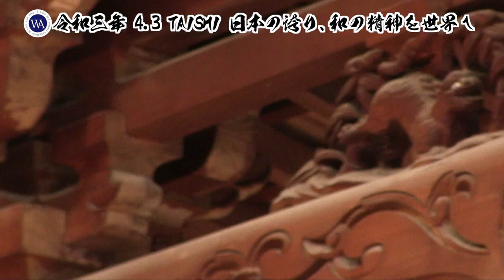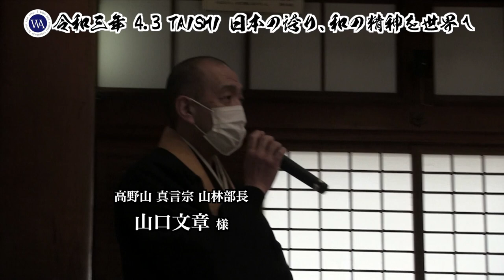第４回 4.3 TAISHI日本の誇り、和の精神を世界へin 高野山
令和３年４月３日（土）、全国33ヶ寺で開催された同催事が、高野山 大師教会本部にて開催されました。
当日は、桜池院・近藤堯寛住職の般若心境から始まり、和プロジェクトTAISHI・宮本辰彦代表による挨拶、イスラム教・日本アハマディア・ムスリム協会の霊主アニース氏による来賓挨拶と続き、和プロジェクトTAISHI書家の会書家・前田龍雲氏による奉納揮毫、最後に高野山真言宗山林部長・山口文章氏の挨拶によって締め括られました。
その様子を44分にまとめた動画となります。
どうぞ最後までご覧下さい。

【4.3 TAISHI 日本の誇り、和の精神を世界へ】趣意文
「第4回 4.3TAISHI 日本の誇り、和の精神を世界へ」は各地晴天に恵まれ、33ヶ寺で滞りなく開催できました。また、各会場を訪れたマスコミ取材は、全32社（新聞29紙、テレビ3局）でした。

今年は聖徳太子の御聖忌千四百年にあたり、日本初の世界遺産である法隆寺にも、ご参加いただけることとなりました。

今回は各宗派の大本山、総本山での開催を積極的に試みました。それは本プロジェクトの設立目的の1つである、十七条憲法を世界記憶遺産に登録するためです。

日本は戦後、数多くのモノを輸出し「メイド・イン・ジャパン」は、日本の誇りとなりました。一方、精神的な部分では明治以来、西洋の思想や価値観を唯々、輸入してきました。

1993年に法隆寺という有形遺産が世界の宝となりましたが、今度は「和の精神」という無形遺産を世界の宝とするため、本プロジェクトは2014年に立ち上げられ、2017年からは書家による奉納揮毫によって、一気に全国的な広がりを見せるようになりました。

そこでいよいよ日本の精神世界を牽引してきた仏教界、神社界に、十七条憲法の世界記憶遺産登録にご協力いただくため、4月3日の催事でまずは仏教界の各宗派の大本山、総本山とご縁を結ぶことを目標に、今回は取り組んだ次第です。
和プロジェクトTAISHI
代表　宮本辰彦